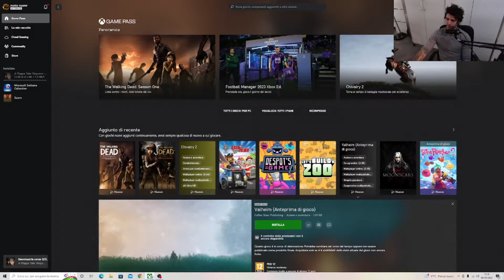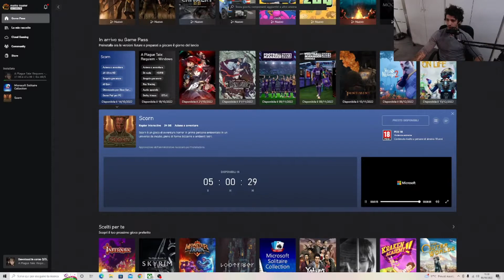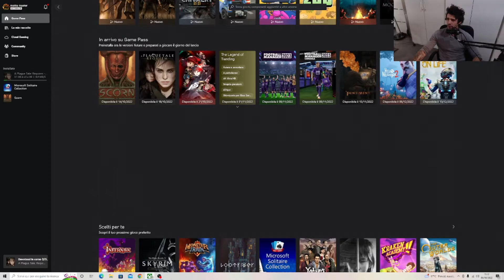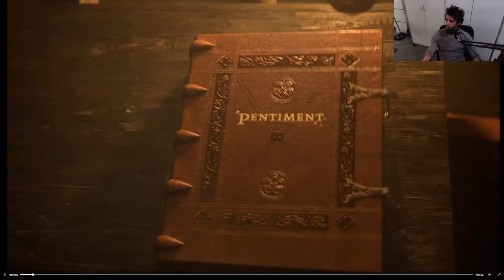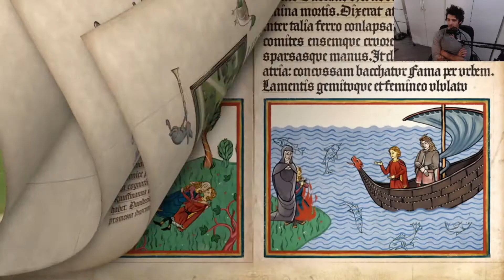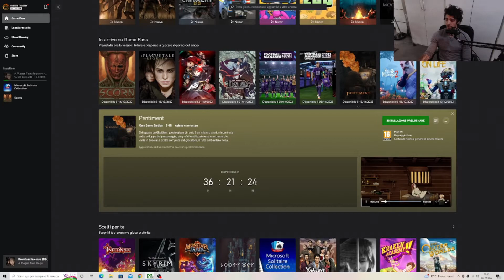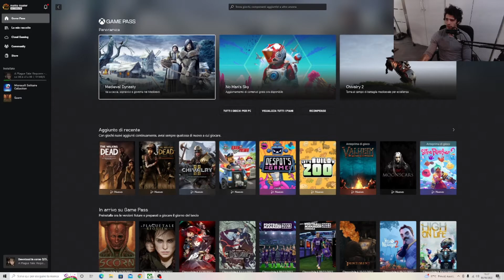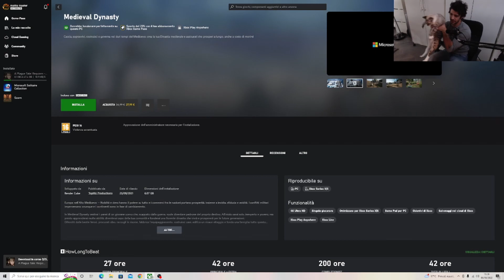XBOX GAMEPASS: DUE PEZZI DA 90 -- A PLAGUE TALE E SCORN! | EPICO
Amici del canalone... oggi BOMBA per il GAMEPASS di XBOX! Ottobre 2022 sarà un mese fenomenale per il servizio di casa MICROSOFT perchè vedrà sbarcare due pezzi da 90 come A PLAGUE TAIL: REQUIEM e SCORN...
Iscrizione d'obbligo e pollicione! Ci vediamo sul canalone!